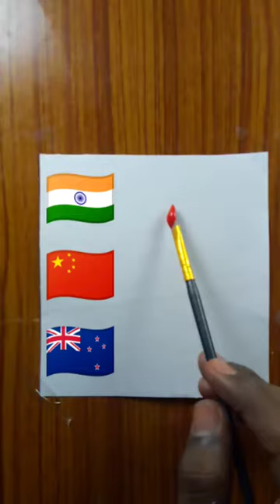🇮🇳🇳🇿🇨🇳 Different Type flags colour mixing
different flag colour mixing
India flags colour mixing

drawing
easy colour mixing drawing
different flag colour mixing drawing
China's flag colour mixing drawing
ingland flag colour mixing drawing